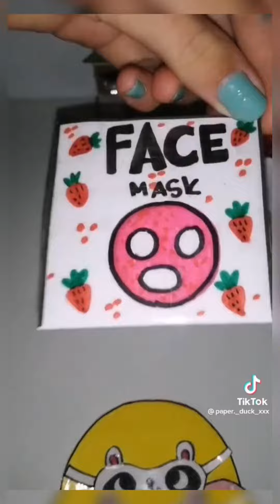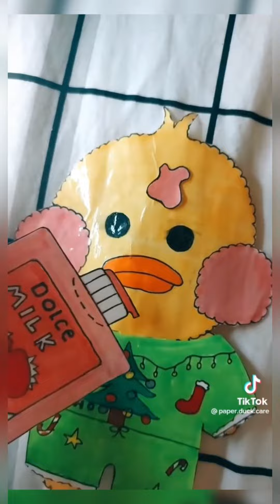PAPER DUCK VIRAIS DO TIKTOK | Vídeos Virais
Os vídeos de paper duck mais vizualizações do TikTok . Paper Duck virais do tiktok.